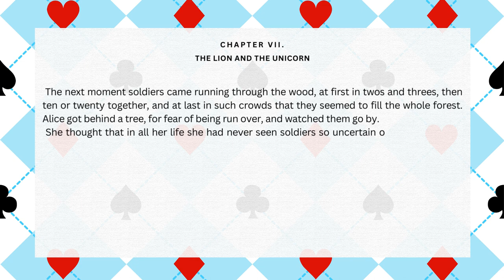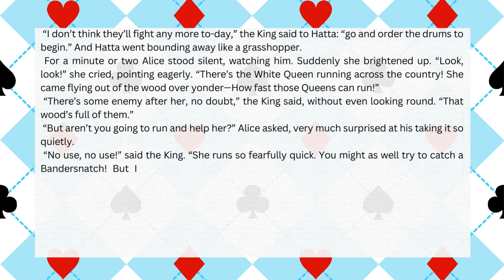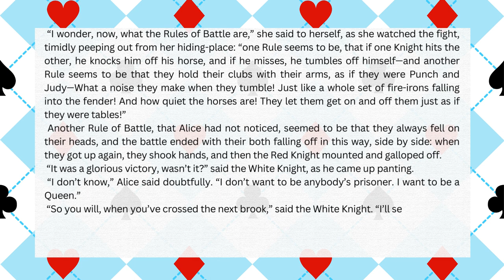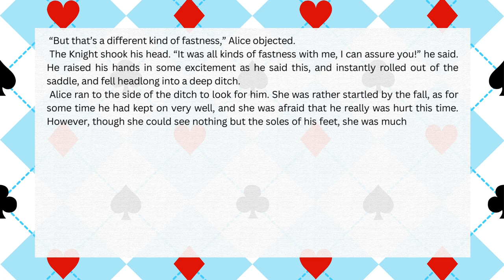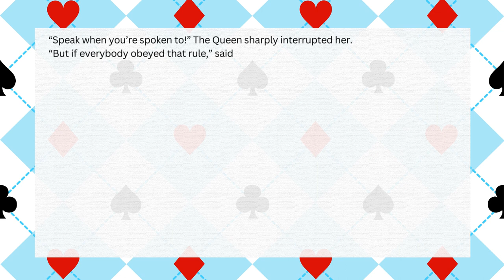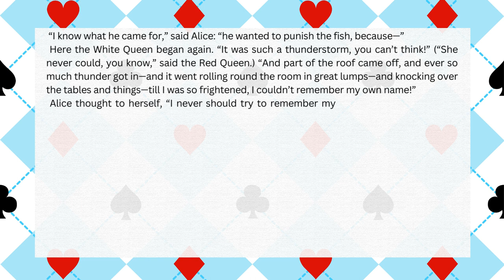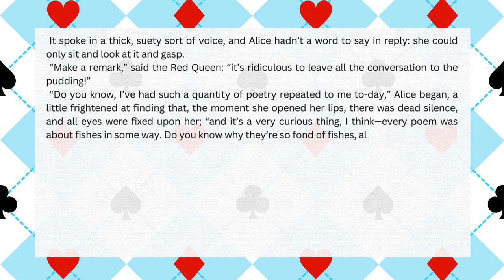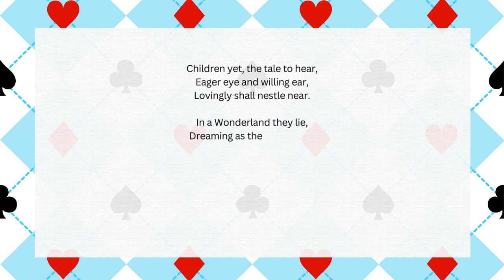Alice's Adventures, Through The Looking Glass Full Audiobook. Part3. Learn English with Spokio.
Through the Looking-Glass, and What Alice Found There (also known as Alice Through the Looking-Glass or simply Through the Looking-Glass) is an 1871 novel by Lewis Carroll and the sequel to Alice's Adventures in Wonderland (1865). Alice again enters a fantastical world, this time by climbing through a mirror into the world that she can see beyond it. There she finds that, just like a reflection, everything is reversed, including logic.

Alice becomes a player in a game of chess and works her way up to becoming a queen. On her way across the board she meets Tweedledum and Tweedledee, recites the classic poems, "Jabberwocky" and "The Walrus and the Carpenter", amongst many more. She also demonstrates her ability at mathematics to her new found friends, the red and white queens.

The mirror that Alice ventured through is still on display in Charlton Kings, Gloucestershire. Do not let your children too close!!!

Warning!! Do not listen to this audio recording without looking at these classic images
by 'John Tenniel'; they will put everything into reverse perspective.

In this sequel to "Alice's Adventures in Wonderland", Alice is playing with her kittens — a black kitten and a white kitten, the offspring of Dinah, Alice's cat in the first book — when she ponders what the world is like on the other side of a mirror's reflection...

ADDRESSED TO ANY MOTHER.
I have reason to believe that “Alice’s Adventures in Wonderland” has been read by some hundreds of English Children, aged from Five to Fifteen: also by Children, aged from Fifteen to Twenty-five: yet again by Children, aged from Twenty-five to Thirty-five: and even by Children—for there are such—Children in whom no waning of health and strength, no weariness of the solemn mockery, and the gaudy glitter, and the hopeless misery, of Life has availed to parch the pure fountain of joy that wells up in all child-like hearts—Children of a “certain” age, whose tale of years must be left untold, and buried in respectful silence.

And my ambition now is (is it a vain one?) to be read by Children aged from Nought to Five. To be read? Nay, not so! Say rather to be thumbed, to be cooed over, to be dogs’-eared, to be rumpled, to be kissed, by the illiterate, ungrammatical, dimpled Darlings, that fill your Nursery with merry uproar, and your inmost heart of hearts with a restful gladness!

Such, for instance, as a child I once knew, who—having been carefully instructed that one of any earthly thing was enough for any little girl; and that to ask for two buns, two oranges, two of anything, would certainly bring upon her the awful charge of being “greedy”—was found one morning sitting up in bed, solemnly regarding her two little naked feet, and murmuring to herself, softly and penitently, “deedy!”

Eastertide, 1889.

Audio Chapters and Length:

CHAPTER VII. The Lion and the Unicorn 00:00:00 - 00:18:51
CHAPTER VIII. ‘It’s my own Invention’ 00:18:51 - 00:45:09
CHAPTER IX. Queen Alice 00:45:09 - 01:14:21
CHAPTER X. Shaking 01:14:21 - 01:14:56
CHAPTER XI. Waking 0:14:56 - 01:15:10
CHAPTER XII. Which Dreamed it? 01:15:10 - 01:20:23

You can Enjoy and Learn English with spokio channel. There are many other Audiobooks available in my channel that the first episode link of them are

"Peter Pan" Full AudioBook. Part1. Learn English with SPOKIO in Easy way while you are enjoying.

I hope you Enjoy and Learn English with my Channel